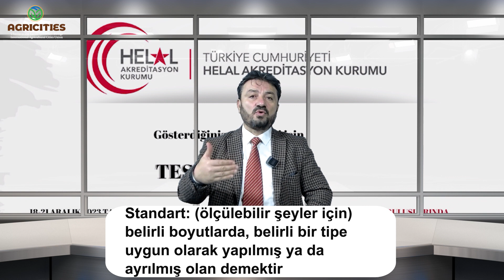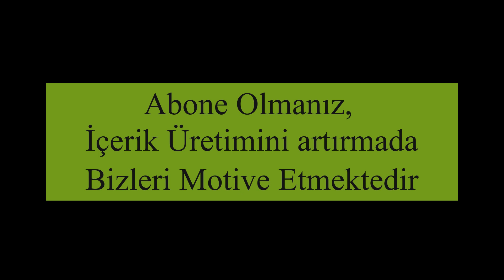Helal Belgesi Nedir ?